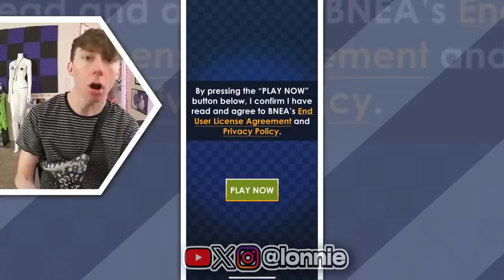YOU ALREADY KNOW